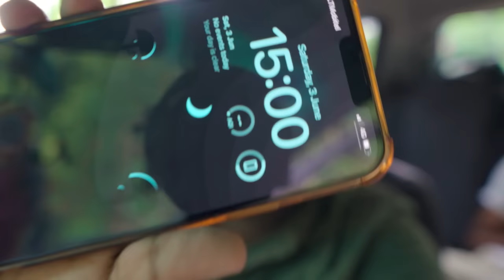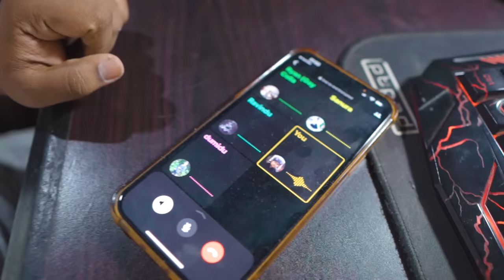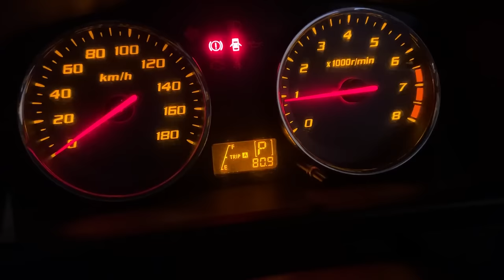දන්සල් චැලේන්ජ් 🥪| VLOG-23 | SharaDh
මේ පහුගිය පොසොන් පොය දවසේ සායි මගේ යාළුවෝ සෙට් එකයි ( දුමිදු රවිදු සනුර නදුන් ) එක්ක කරපු challenge එකක්. අපි සෙට් එක එදා දවසම දන්සල් වලින් විතරක් කාලා සවයිව් වෙන්න try කළා.